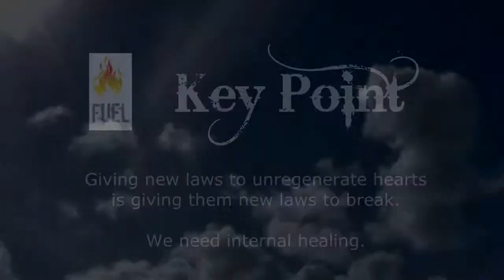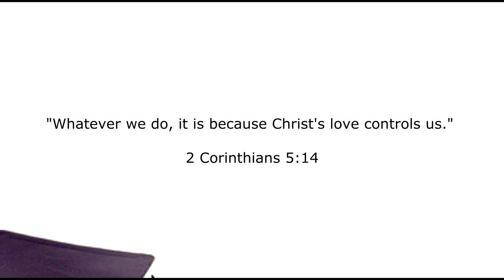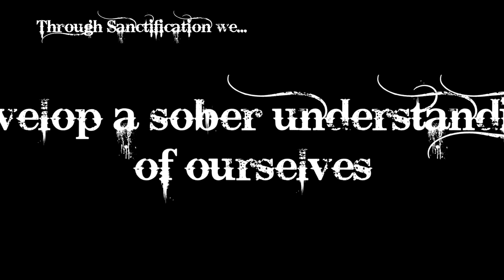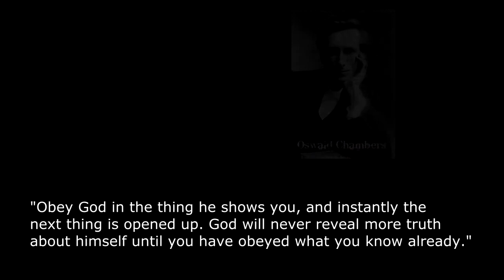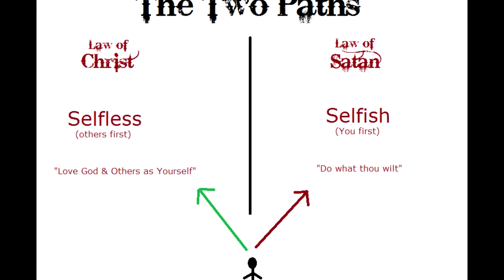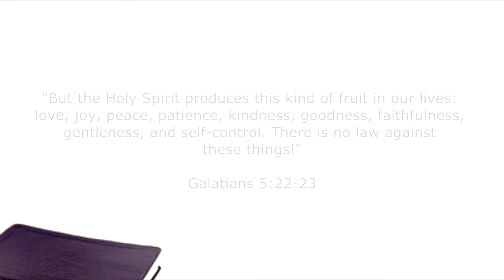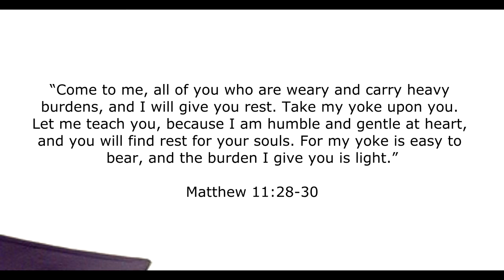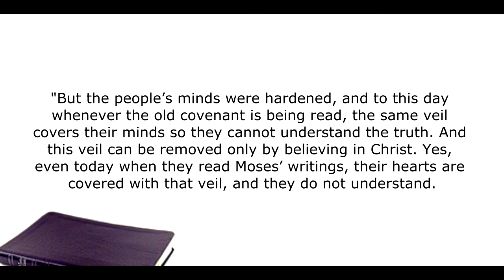Stay Free Part 26 The Holy Spirit